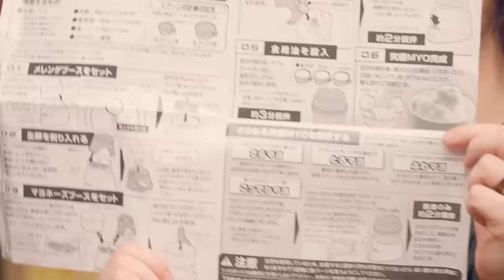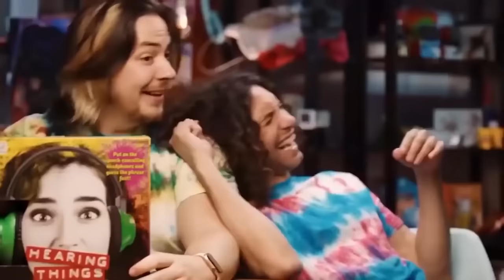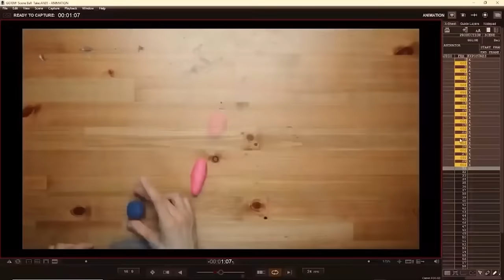The best of our quips, goofs, and gaffs...SO FAR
Season 3 premieres on February 5th at 10am!! What are you looking forward to?